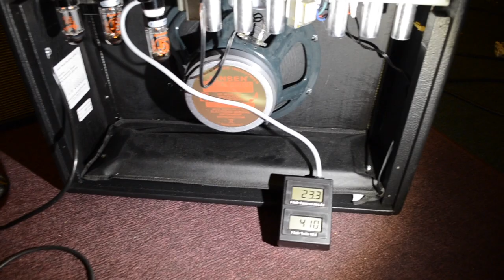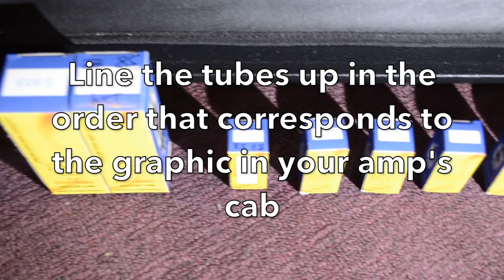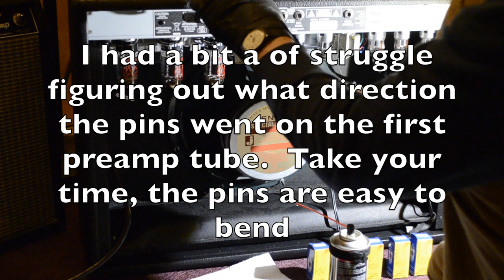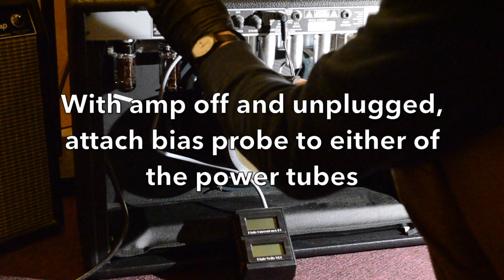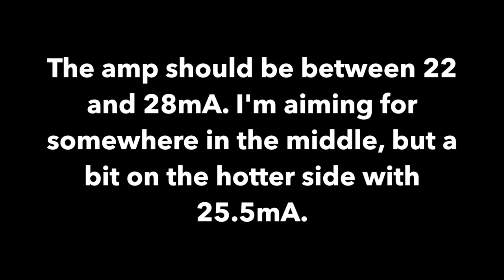Replacing Tubes and Adjusting Bias on a Fender Deluxe Reverb '65 Reissue Amplifier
This video will show you how to replace the tubes on a Fender Deluxe Reverb amplifier, as well as adjust the bias setting.  Be very careful when working on any tube amps.